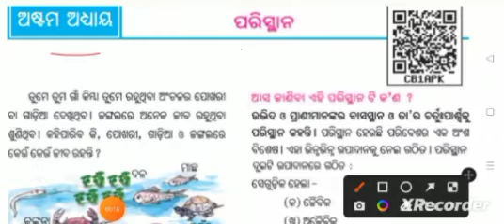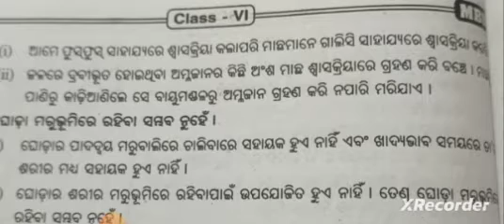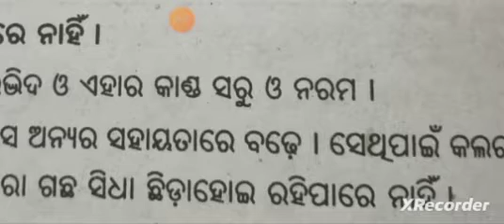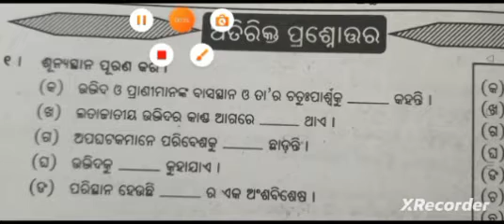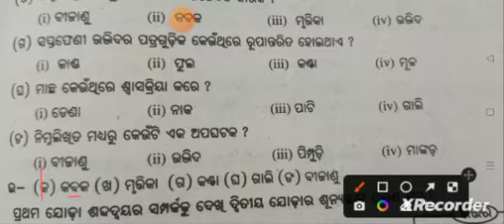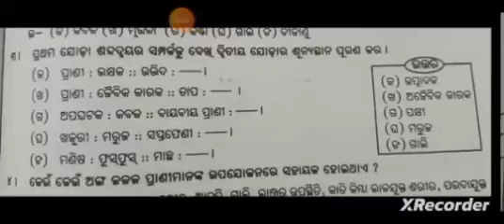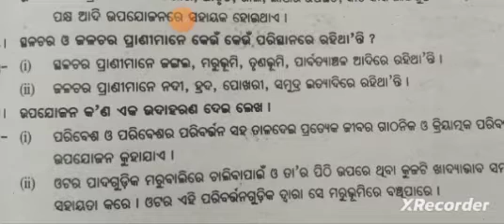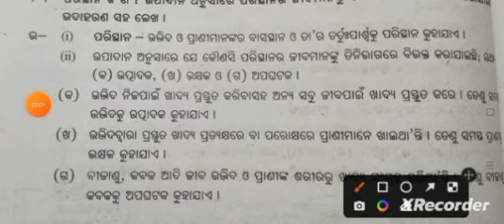Odia medium class 6 science chapter 8 parisantha question and answer